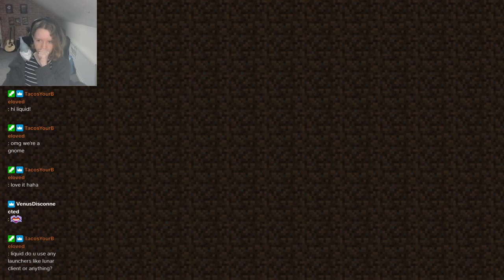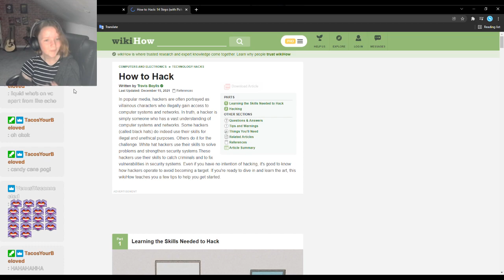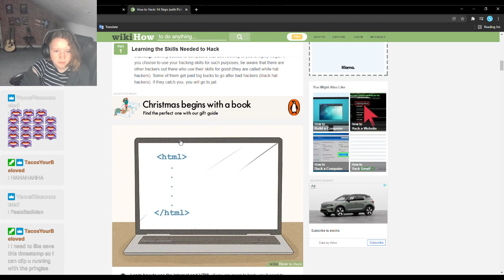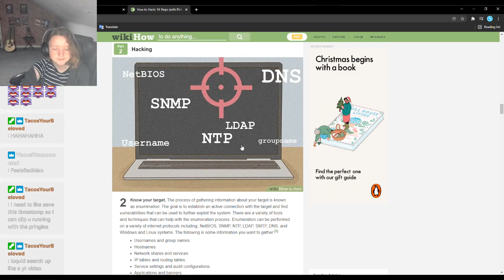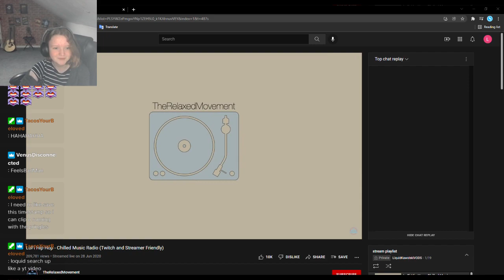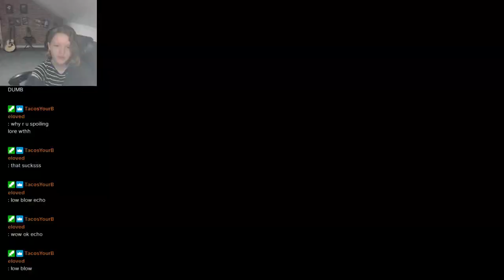Doin Walter lore